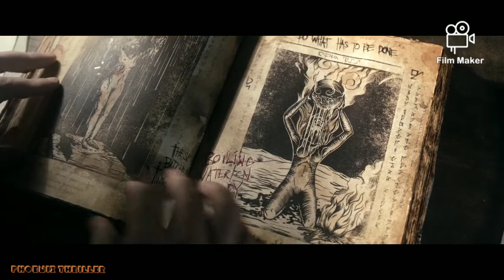evil dead scene Girl cut our tongue 😱😱cut our face🤯🤯